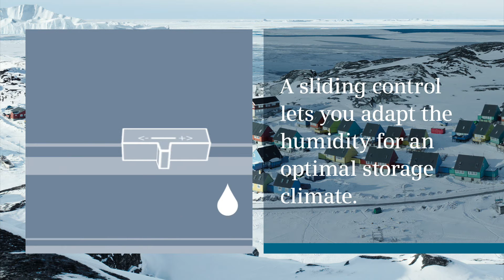Siemens Refrigeration HydroFresh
The science of food preservation is about creating the right conditions for the right foodstuffs. That science has led to the development of the Siemens freshness centre, featuring the humidity controlled hydroFresh vegetable drawer and the chilled coolBox drawer, each designed to provide the perfect conditions for storing different types of food longer. More about Siemens Refrigeration